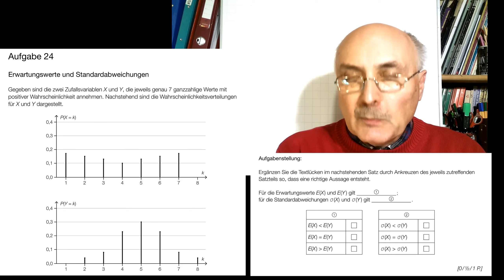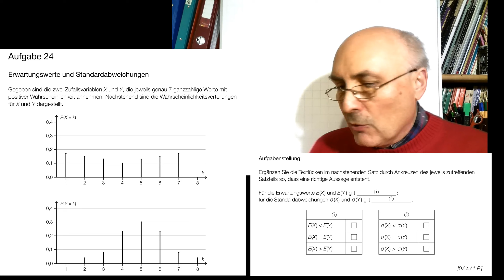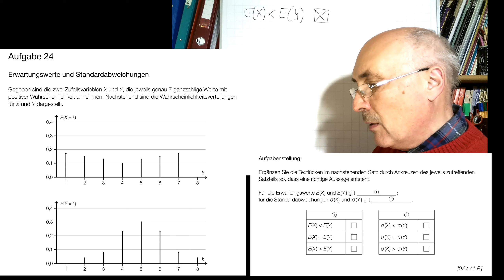Mathematik Matura AHS Sept 22 (24) ERWARTUNGSWERTE & STANDARDABWWEICHUNGEN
24) Zwei Wahrscheinlichkeitsverteilung muss man vergleichen - bezüglich Erwartungswert und Standardabweichung